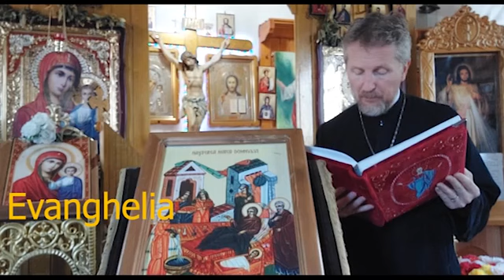Painea Vietii - 8 Septembrie - Nasterea Maicii Domnului - slujitor Dani